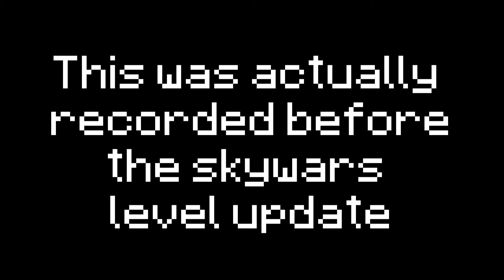Hive TW and SW Uncut #1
Uncut Series watch if you're bored. Anyways Have a great day 👍🏻
》Pack | Spectral 16x Teal Recolor

PC Specs
》Type | Laptop
》CPU | intel Core™ i3 - 6006U
》GPU | intel HD 520 integrated
》RAM | 4GB
》Refresh Rate | 60Hz

Peripherals
》Mouse | Logitech M100r
》Mic | Integrated Mic
》Mouse Pad | Custom Control Mouse Pad
》Keyboard | Random Keyboard in my cupboard

Minecraft Settings
》Sensitivity | 12
》Sprint | W
》Client | Vanilla
》Render Distance | 6 Chunks
》Safe Screen | 0